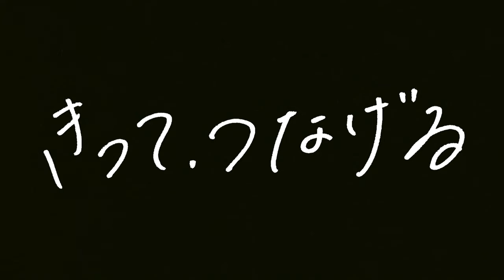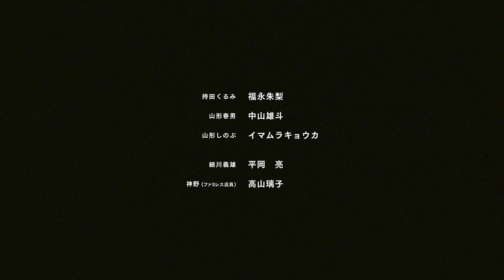『東京彼女』7月号 元カレ篇 第4話「平成の女、令和の女」【短編ドラマ】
Ella project ドラマシリーズ『東京彼女』7月号 元カレ篇
「きって、つなげる」第4話
『東京彼女』は毎月新シリーズ！毎週月曜に配信！

7月号あらすじ：
映画編集者・持田くるみは、かつての恋人・映画監督の山形春男と共に再び映画を作ることになった。
仕事と割り切って淡々と編集を進める2人。それでも、蘇ってくるあの頃の記憶。
これは、何度切っても、繋がってしまう、淡い男女の物語。

出演：
福永朱梨
中山雄斗
イマムラキョウカ

平岡亮
加藤才紀子
鈴木武
四宮義斗

高山璃子
小野塚渉悟
関幸治

スタッフ：

プロデューサー：成宏基、前原美野里

脚本：奥村徹也
撮影：金碩柱
照明：後閑健太
録音：百瀬賢一
美術：菊地実幸
衣裳：田口慧
ヘアメイク：坂口佳那恵
整音：鈴木紀貴
助監督：冨里駿
演技事務：平藪 明香
制作担当：青木翔平

ステディカムオペレーター：滝澤智志
撮影助手：川口諒太郎
照明応援：柴田裕哉、横山美奈、福地賢治
美術助手：岩崎未来、大久保萌
美術応援：安藤秀敏
編集指導：宮崎歩
ヘアメイク応援：戸田萌子
車両：齋藤貴裕、四宮義斗、谷口亮太
制作応援：小林海音

テクニカルコーディネート：石橋英治
カラーグレーディング：高田淳
フィルム現像：伊藤諒司、三原新、名和美千代
フィルムスキャニング：宮辺桂佑、柴田幹太
データマネジメント：増田好宏
データコンフォーム：小関梓
ラボマネジメント：川島大資

制作プロダクション：アニモプロデュース

監督・脚本・編集：谷口恒平